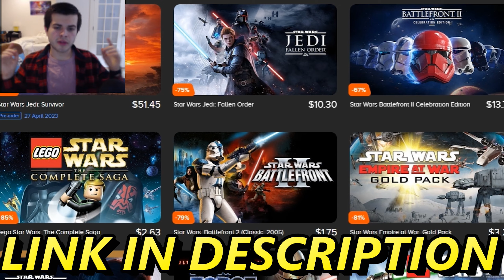I Built THE JOKER in LEGO...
DaleyBricks build The Joker Movie Joker 2 Joker: Folie à Deux in LEGO with LEGO Batman having to go and stop the LEGO Dark Knight Joker Minifigure from Robbing a Bank with the LEGO Joker Henchman. Can LEGO Batman defeat LEGO Joker who has escape LEGO Prison from Arkam Asylum?

Void after 1 week, cannot be shipped outside of USA.